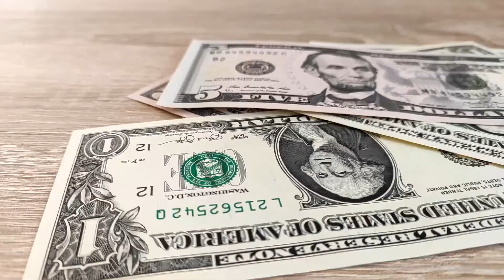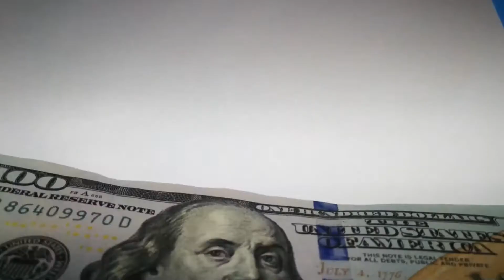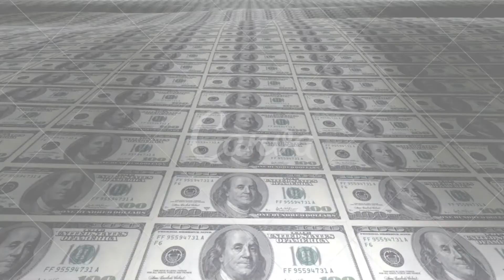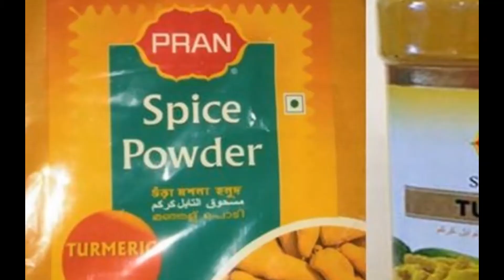বাংলাদেশের শীর্ষ ১০ টি বিলিয়নিয়ার কোম্পানি ২০২১ | Top 10 Billionaire Company in Bangladesh 2021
Clips I used :

0:00 intro
0:22 Beximco Group
1:07 City Group
1:35 Akij Group
2:09 AK Khan And Company
2:41 Square
3:26 Meghna Group
3:56 Bashundhara Group
4:41 Partex Group
5:12 Jamuna Group
5:39 Pran and RFL Group
6:39 Outro

বাংলাদেশ এক্সপোর্ট ইমপোর্ট কোম্পানি লিমিটেড বা বেক্সিমকো হলো একটি বাংলাদেশী বহুজাতিক নিয়ন্ত্রক কোম্পানি।
সালমান এফ রহমান (Salman F Rahman) বেক্সিমকো গ্রুপের (Beximco Group) ভাইস চেয়ারম্যান।

সিটি গ্রুপ (City Group) বাংলাদেশের একটি বৃহত্তম শিল্পসংস্থা।
এখন সিটি গ্রুপ বাংলাদেশের শীর্ষ দশ শিল্পপ্রতিষ্ঠানের মধ্যে একটি।সিটি গ্রুপের চেয়ারম্যান ফজলুর রহমান (Fazal-Ur-Rahman)।

আকিজ গ্রুপ (Akij Group) হচ্ছে বাংলাদশের অন্যতম বৃহত্তম পিন্ডীভূত ব্যবসায় প্রতিষ্ঠান।
প্রতিষ্ঠাতা শেখ আকিজ উদ্দীন ( Sheikh Akij Uddin)।

এ কে খান এন্ড কোম্পানি লিমিটেড (Ak khan and company)হচ্ছে বাংলাদেশের একটি মূখ্য পিণ্ডীভূত ব্যবসায় কোম্পানি
প্রতিষ্ঠাত আবুল কাসেম খান (Abul Kashem Khan)।

স্কয়ার ফার্মাসিউটিক্যাল্‌স (Square Pharmaceuticals) বাংলাদেশের একটি স্বনামধন্য ঔষধ প্রস্তুতকারী প্রতিষ্ঠান।
স্যামসন এইচ চৌধুরী (Samson h Chowdhory) স্কয়ার ফার্মাসিউটিক্যাল্‌স প্রতিষ্ঠা করেছিলেন।

মেঘনা গ্রুপ (Meghna Group -MGI)বৃহত্তম বাংলাদেশী শিল্প প্রতিষ্ঠানগুলোর মধ্যে অন্যতম।
মোস্তফা কামাল (Mostafa Kamal) নিজে মেঘনা গ্রুপের চেয়ারম্যান।

বসুন্ধরা গ্রুপ (Bashundhara Group) বাংলাদেশের অন্যতম বৃহৎ শিল্প প্রতিষ্ঠান।
বসুন্ধরা গ্রুপের এমডি সায়েম সোবহান আনভীর (Sayem Sobhan Anvir)

পারটেক্স স্টার গ্রুপ (Partex Group) বাংলাদেশের অন্যতম বৃহৎ শিল্প প্রতিষ্ঠান।
এই গ্রুপের প্রতিষ্ঠাকালীন কর্নধার জনাব এম এ হাশেম(M.A.Hashem)।

যমুনা গ্রুপ ( Jamuna Group)হচ্ছে বাংলাদেশের সর্ববৃহৎ শিল্পগোষ্ঠী গুলোর মধ্যে অন্যতম।
 নুরুল ইসলাম বাবুল(Nurul Islam Babul)  যমুনা গ্রুপের চেয়ারম্যান।

প্রাণ-আরএফএল গ্রুপ ( Pran - Rfl Group)বাংলাদেশের একটি বৃহৎ খাদ্য সামগ্রী উৎপাদনকারী প্রতিষ্ঠান।
এই গ্রুপটি প্রতিষ্ঠা করেন আমজাদ খান চৌধুরী (Amjad Khan Chowdhory )।

Related Tags;

top 10 billionaire,
top 10 group of company in Bangladesh 2021,
top 10 companies in Bangladesh 2021,

top ten company in Bangladesh 2021,
top 10 company in Bangladesh 2021,
top 10 richest company in Bangladesh 2021,

top 10 richest companies in Bangladesh 2021,
what is the biggest company in Bangladesh,
top 10 richest company in Bangladesh,
top ten richest company in Bangladesh,

largest company,
largest company in Bangladesh,
top 10 largest company in Bangladesh,
the largest group of company in Bangladesh,

top 10,
top Bangladeshi company,
top company in Bangladesh,
top 10 companies in Bangladesh,
top 10 group of company in Bangladesh,
top 10 private groups of companies in Bangladesh,
top Bangladeshi company 2021,
top 10 company BD,

Bangladesh,
the top company in Bangladesh,
top companies in Bangladesh,
the best company in Bangladesh,
big company in Bangladesh,
company in Bangladesh,
top ten big companies in Bangladesh,
top 10 big companies in Bangladesh,
Bangladeshi company,
made in Bangladesh,
the top multinational company,
top multinational company in Bangladesh,
top ten multinational company in Bangladesh,
top 10 multinational companies in Bangladesh,

বাংলাদেশের শীর্ষ  ১০ টি বিলিয়নিয়ার কোম্পানি,
বাংলাদেশের সেরা ১০ টি কোম্পানি,
বাংলাদেশের সবচেয়ে বড় ১০ টি কোম্পানি,
বাংলাদেশের শীর্ষ দশটি বহুজাতিক কোম্পানি,
বাংলাদেশের সেরা কোম্পানি,
বাংলাদেশের সবচেয়ে বড় দশটি কোম্পানি,
বাংলাদেশের দশটি  শীর্ষ কোম্পানি,
বাংলাদেশের সেরা,
১০ শীর্ষ বাংলাদেশী ধনী ব্যবসা প্রতিষ্ঠান
বাংলাদেশের সবচেয়ে বড় কোম্পানি কোনটি,
বাংলাদেশের বড় কোম্পানি,
বাংলাদেশী সেরা কোম্পানী,
বাংলাদেশের সেরা 10 কোম্পানি,
 10 টি সেরা কোম্পানী,
বাংলাদেশী কোম্পানী,
বাংলাদেশের ধনী কোম্পানি,
বাংলাদেশের  10 টি ধনী কোম্পানি,